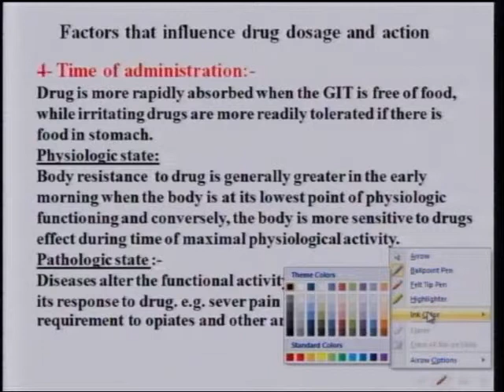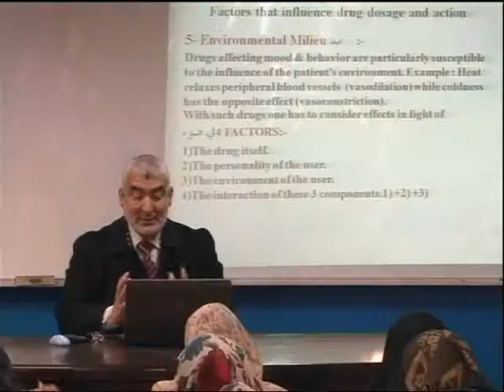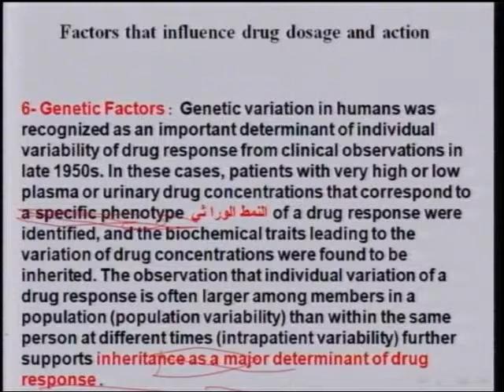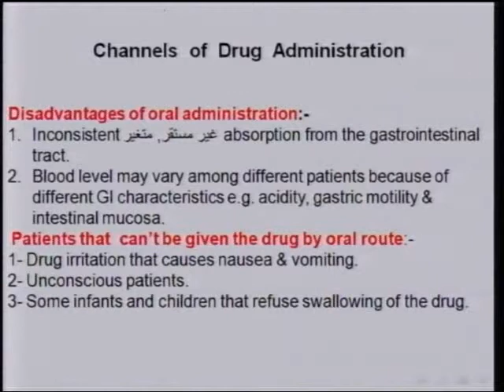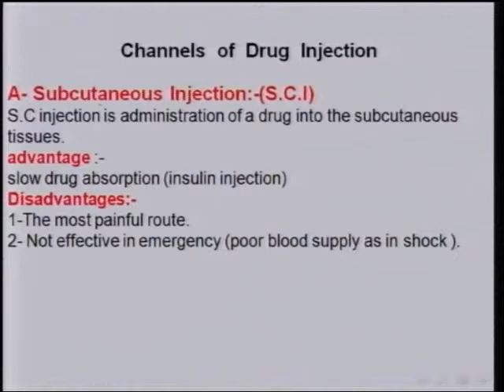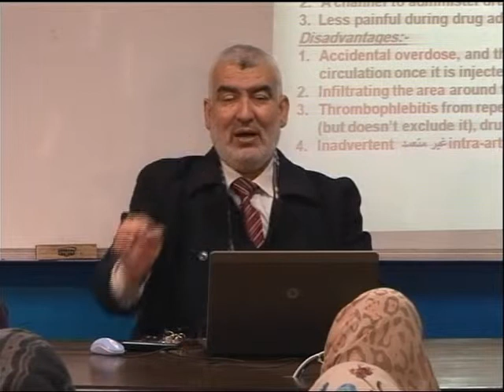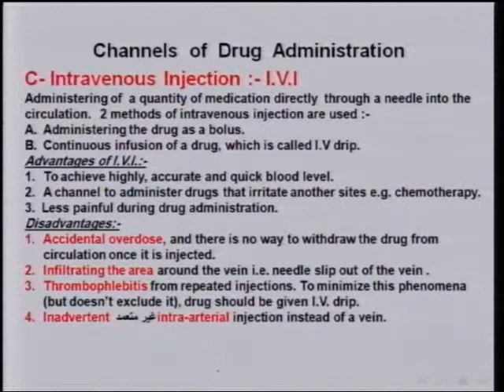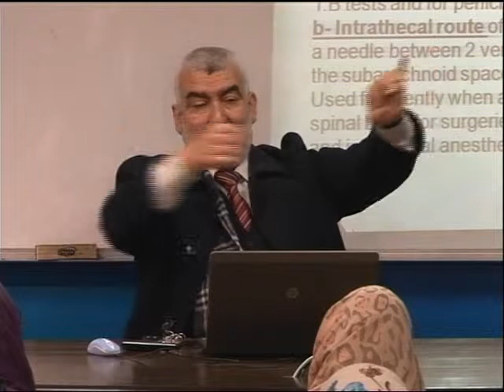Lecture 5: العوامل التي تؤتر على جرعة الدواء وفعله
اسم المساق: علم الادوية وادوية العين OPTO 4305
اسم المحاضر: د. محمد الطرشاوي
الكلية: كلية العلوم الصحية
القسم: البصريات الطبية
وصف المساق :  يهدف إلى معرفة الطالب الأدوية و القطرات المستعملة في العين طريقة العمل وأثرها على العين و الآثار  الجانبية لكل دواء . و خاصة قطرات موسعات ومضيقات بؤبؤ العين والبنج الموضعي ومضادات الجلوكوما ومضادات الفيروسات والمضادات الحيوية المختلفة. **